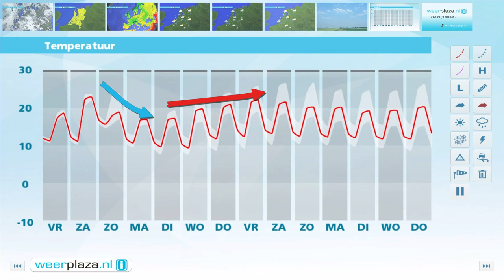Weerbericht donderdagmiddag: Vrijdag wat regen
Komende nacht neemt de bewolking toe waarna een gebied met lichte regen van west naar oost over het land trekt. Later op de dag breekt af en toe de zon door, het eerst in het westen. Het wordt 14 graden op de Wadden en 17 tot 19 graden elders. Zaterdag wisselen wolkenvelden en zon elkaar af. Ondanks de wolken wordt het 20 tot 24 graden. Zondag verwachten we buien, mogelijk met onweer en windvlagen. Daarna wordt het minder warm.